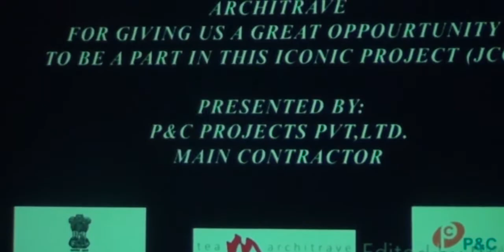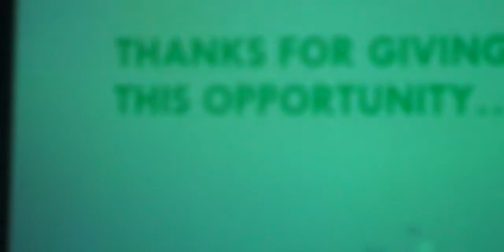INDIAN HIGH COMMISSONER இந்தியாவிற்கும் இலங்கைக்குமான நட்பில் அபிவிருத்தி முக்கிய அம்சமாகவுள்ளது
INDIAN HIGH COMMISSONER
இந்தியாவிற்கும் இலங்கைக்குமான நட்பில் அபிவிருத்தி முக்கிய அம்சமாகவுள்ளது- இந்திய உயர்ஸ்தானிகர்
உலகமே கொவிட்-19 தொற்றினால் முடங்கியுள்ள நிலையில் பொருளாதாரத்தை முன்னேற்றுவதில் பாரிய முயற்சிகளை தாம் முன்னெடுத்து வருவதாக இந்திய உயர்ஸ்தானிகர் கோபால் பாக்லே தெரிவித்துள்ளார்.
மடு தேவாலயத்திற்கு யாத்திரைக்காக வருகை தரும் யாத்திரிகர்களுக்கான தங்குமிட விடுதி அமைப்பதற்கான அடிக்கல் நாட்டும் நிகழ்வில் நேற்று கலந்து கொண்டதுடன், இன்று நல்லூர்க் கந்தன் ஆலயத்திற்குச் சென்று விசேட பூஜை வழிபாடுகளில் ஈடுபட்டார்.